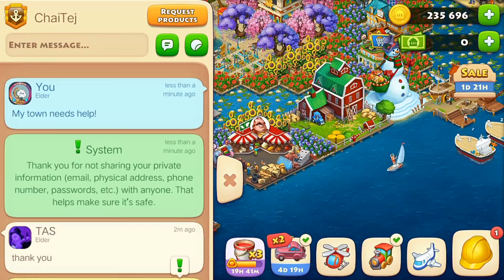How it's like playing in heart group!! ll Township guider ll